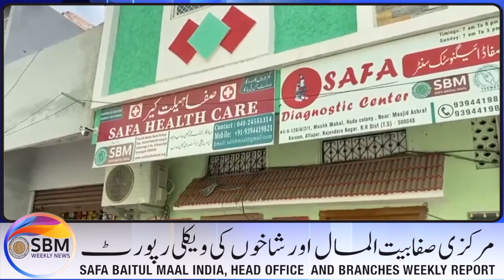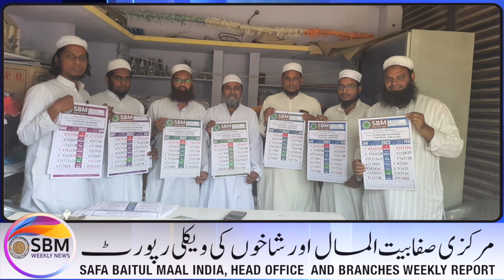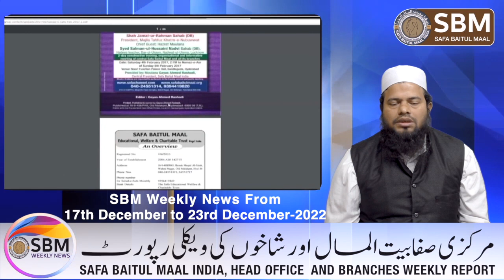SBM Weekly News From 17th December to 23rd December-2022